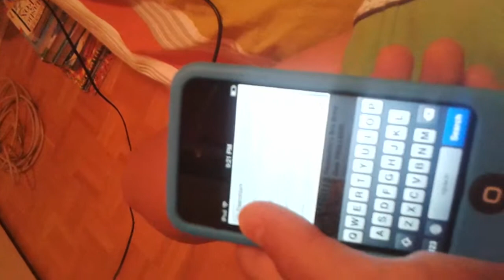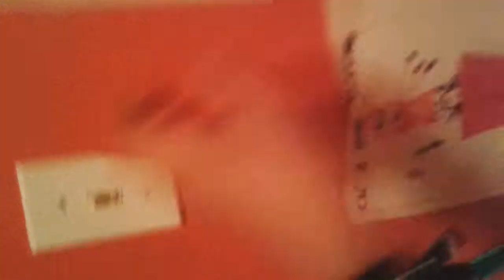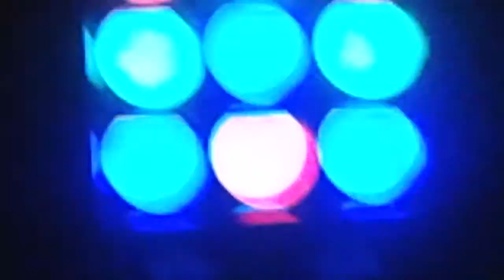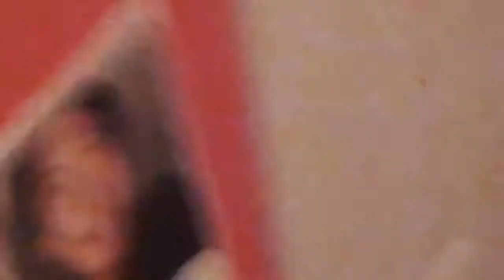EPIC Speakers Chiptune Party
I Used 2 EPIC Chiptune Songs